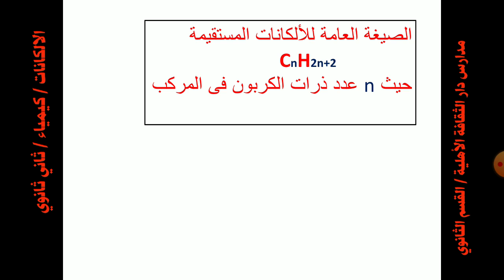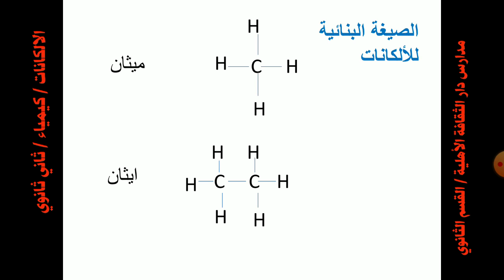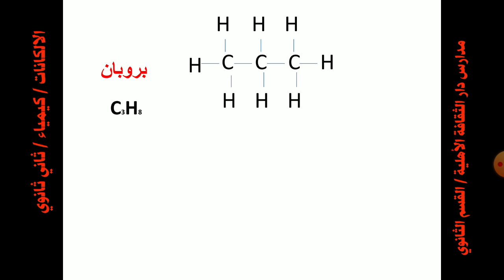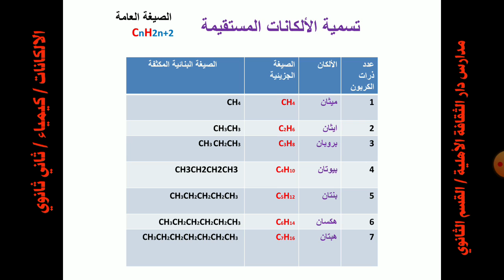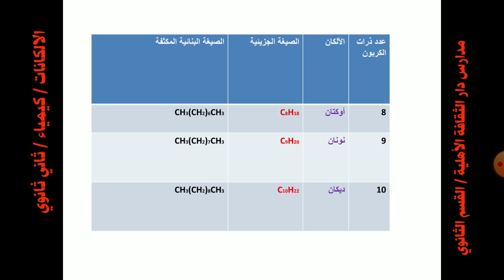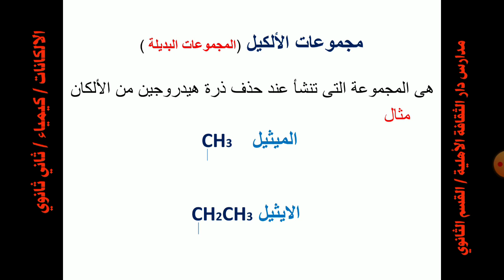الالكانات كيمياء ثاني ثانوي